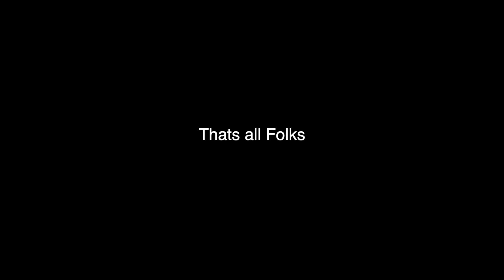which would you rather date? doctor or drug dealer? (Moneybadgers day before quarantine)